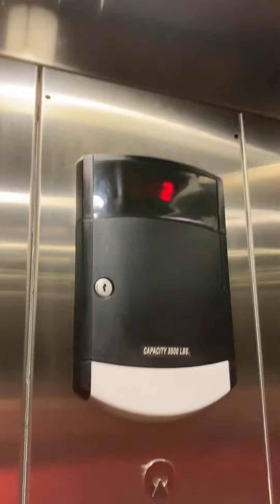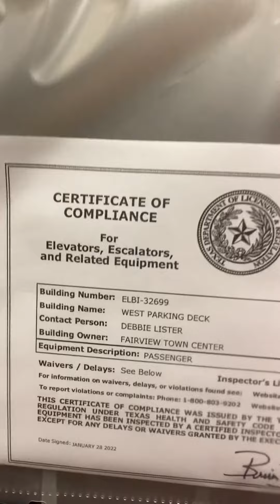Happy 330A day! Lovely Schindler HT 330A elevator at the West Parking Garage at Fairview Village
So this thing doesn’t run that bad shockingly for being an outdoor elevator.